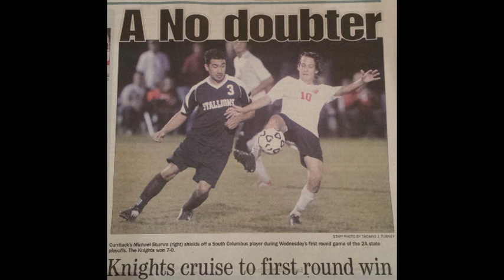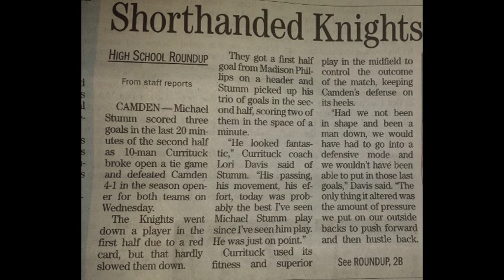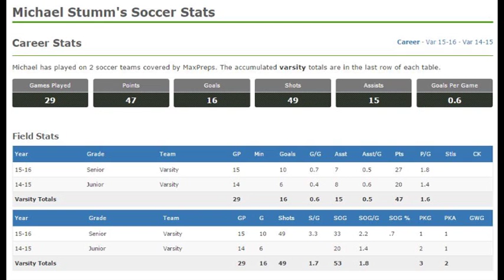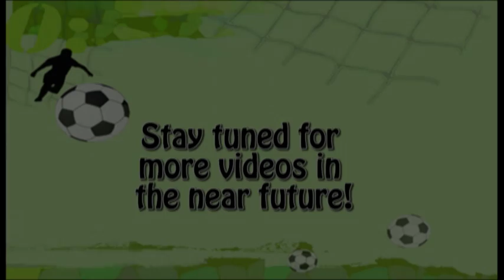Michael Stumm's Soccer Intro Video - Currituck County High School - Class of 2016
This is an introductory soccer video of Michael Stumm. It has a variety of media to include words from his coach, newspaper articles, stats, photos and an individual soccer video Michael made earlier in the year and his contact information.